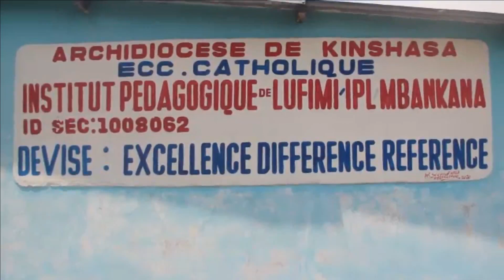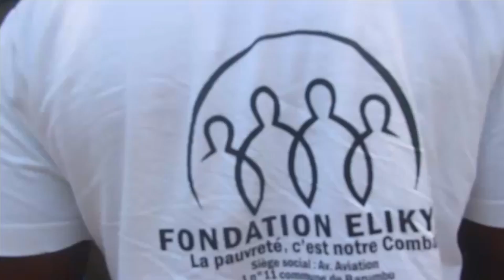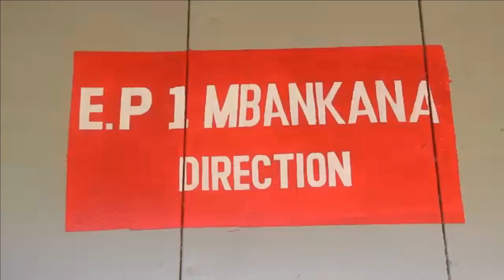LES REALITES DE LA VIE SCOLAIRE A MBANKANA DANS LES BANLIEUX DE KINSHASA